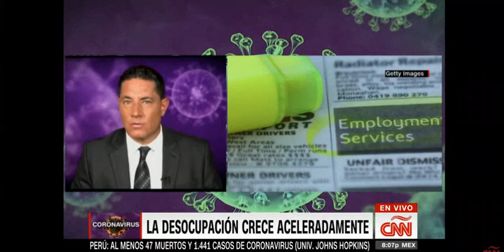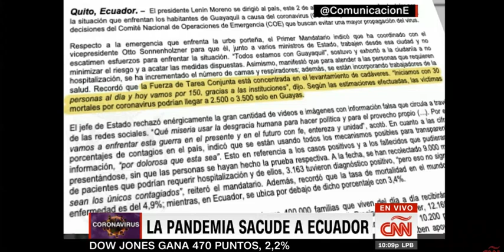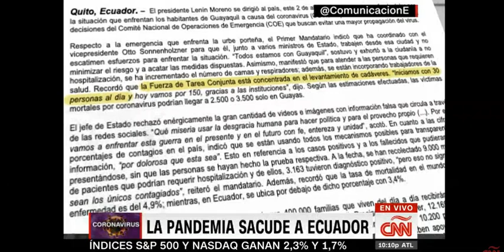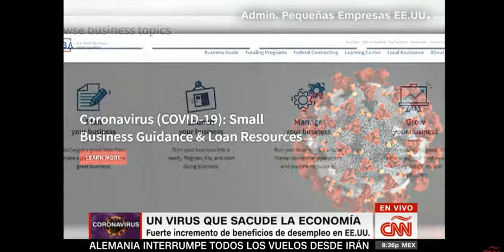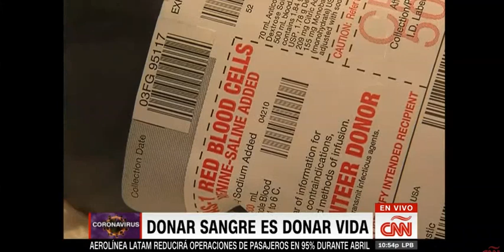Conclusiones. Jueves, 2 de Abril de 2020 con Fernando del Rincón y Camilo Egaña.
Especial sobre la Pandemia COVID-19